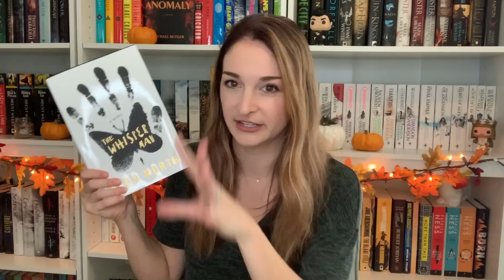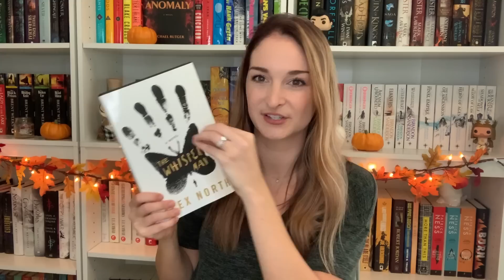TOP 10 FAVORITE THRILLER/HORROR BOOKS